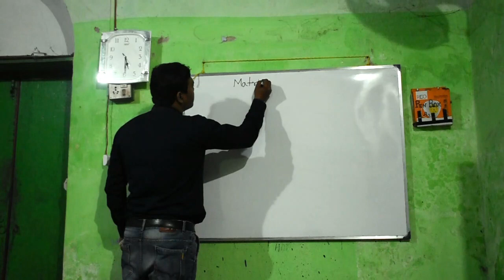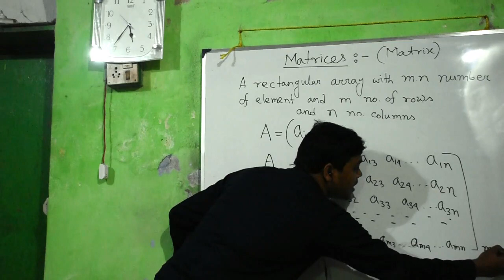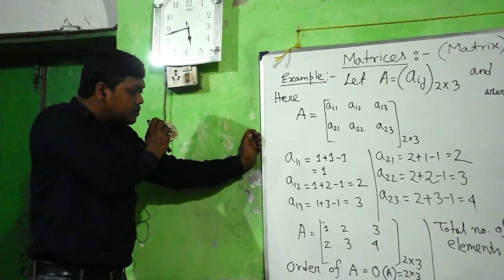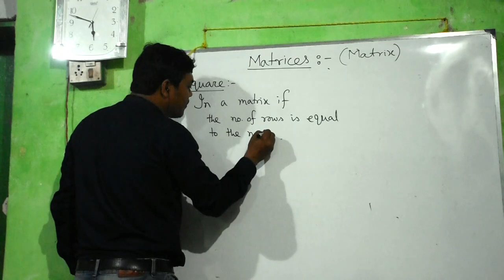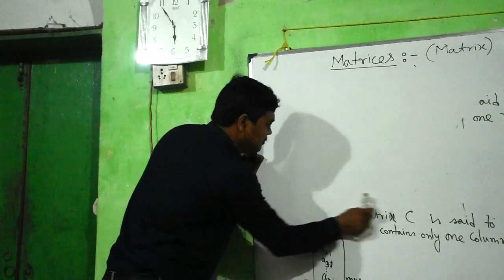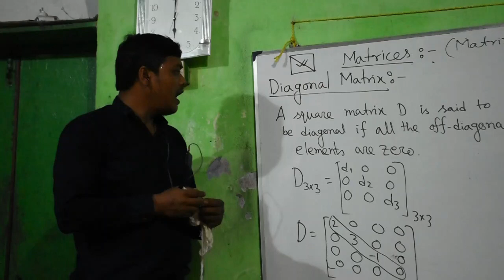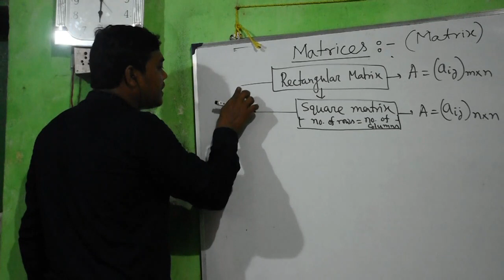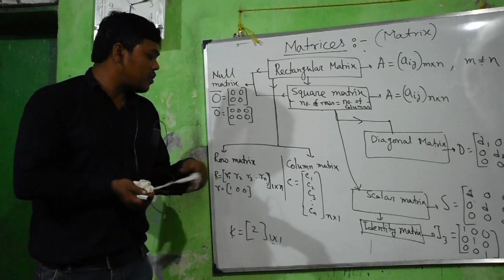Basic concept of Matrices (part-1) By Dr. Md Rajjak Gazi in Bengali.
This video is about  Matrix & Determinants in mathematics in Bengali by Dr. Md Rajjak Gazi for class12 science/ diploma engineering semester-2/jelet/Different comparative examination.
Topic-Basic concept of Matrices.
Lecture On Matrix (part-2)
In linear algebra, the determinant is a scalar value that can be computed from the elements of a square matrix and encodes certain properties of the linear transformation described by the matrix. The determinant of a matrix A is denoted det(A), det A, or |A|. Geometrically, it can be viewed as the volume scaling factor of the linear transformation described by the matrix. This is also the signed volume of the n-dimensional parallelepiped spanned by the column or row vectors of the matrix. The determinant is positive or negative according to whether the linear mapping preserves or reverses the orientation of n-space.